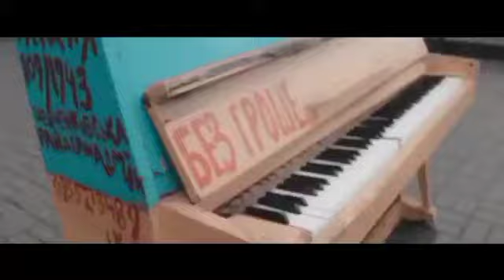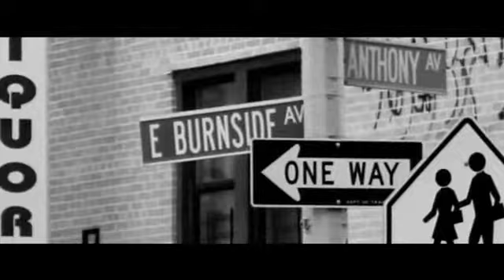Mr.Yosie,Scratch Solo,Cyrus World Wide,Nastas,Legacy Brock,Lamorak,Szaszanova,Lunikar - Grand joint.